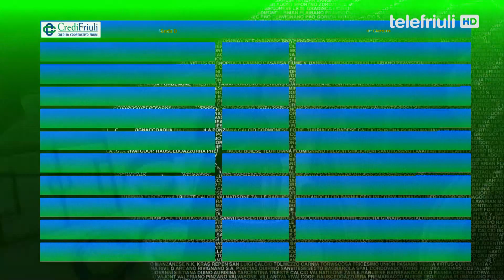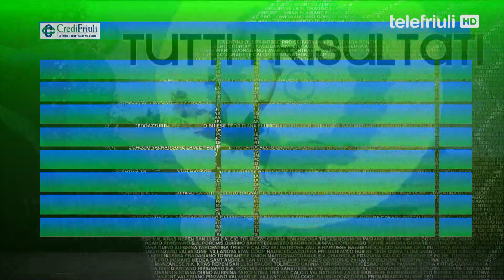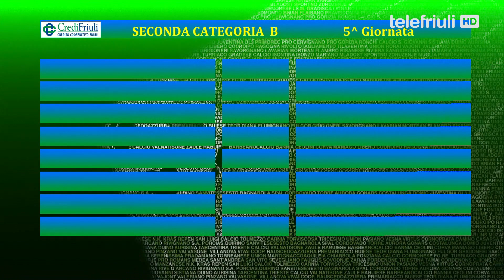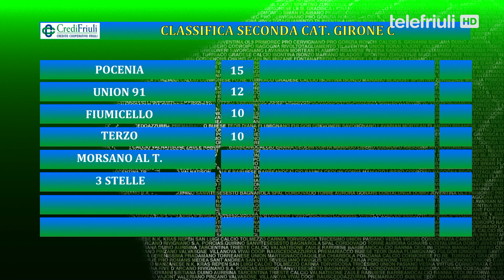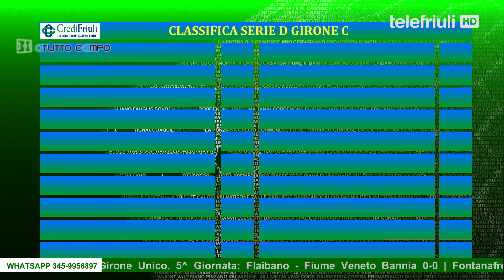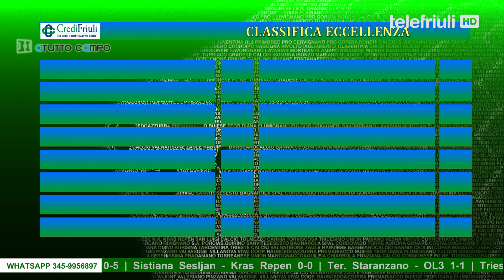A Tutto Campo - 13 Ottobre 2019